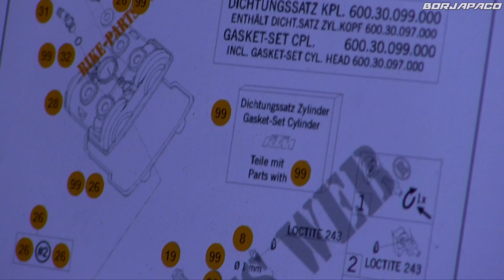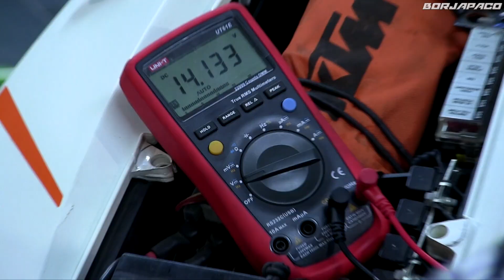TAGLIANDO 52.000 Km alla KTM! 🔧... MEGLIO SOLI o in OFFICINA?!